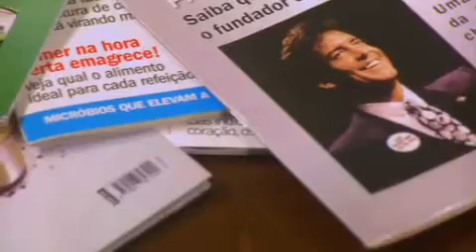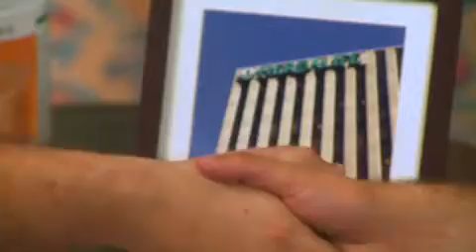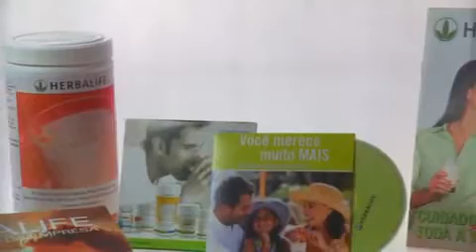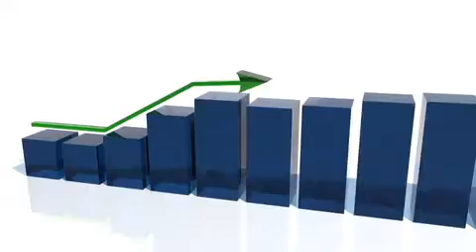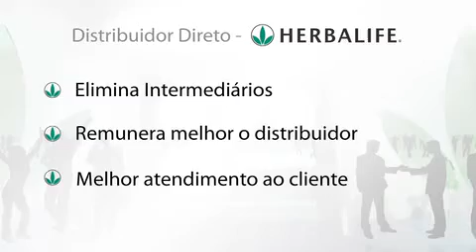Franquia Herbalife - Sucesso e Saúde na medida certa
Video sobre a Oportunidade de Negócio Herbalife. O Negócio Herbalife é como se fosse uma Franquia, porém tem inúmeras vantagens sobre as Franquias tradicionais. assita este video ate o final e entenda como um Empresário Paulistano enxergou na Herbalife um grande Negócio.